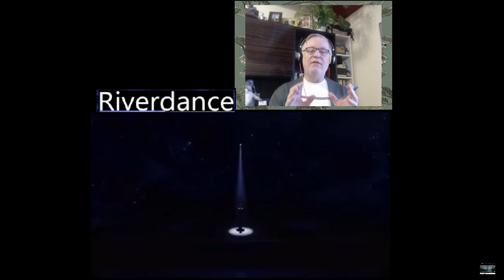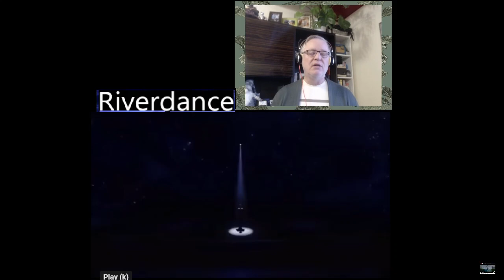C-C Euro Pop Music Reaction 2023 -Riverdance CHINA (Wow)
2,627,483 views May 30, 2021
Movie: Riverdance: The Animated Adventure
►Scene: Awesome Irish Tap Dance at Funeral